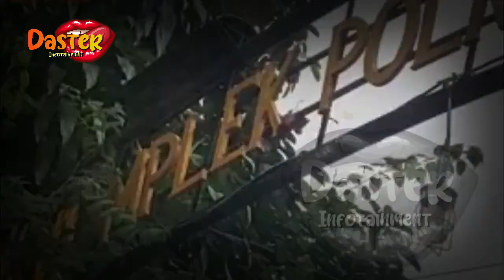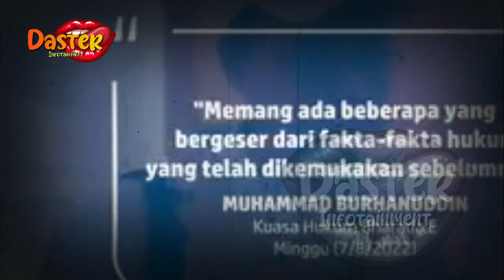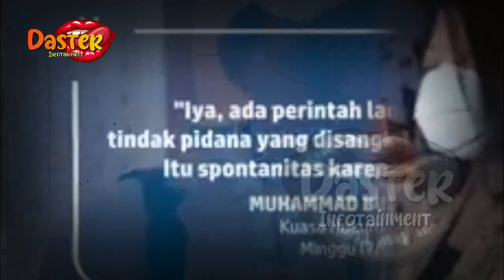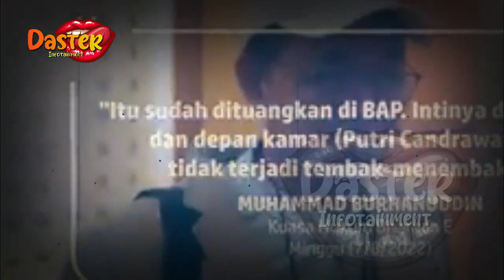MENGEJUTKAN ! PERNYATAAN LENGKAP PUTRI CANDRAWATHI, MUNCUL PERDANA DI PUBLIK, ISTRI SAMBO UNGKAP INI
insertlive,
insert today,
insert pagi,
insert siang,
infotainment,
indonesia,